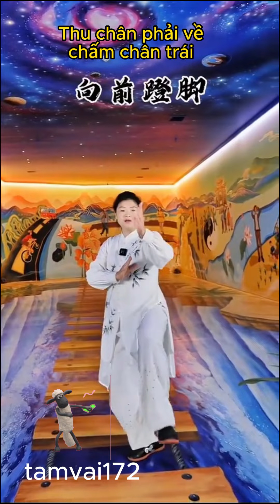Học thái cực quyền trong vòng 1 phút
Học Thái Cực Quyền trong vòng 1 phút không thực sự có thể giúp bạn nắm vững môn võ này, nhưng bạn có thể bắt đầu với một cái nhìn tổng quan về những bước cơ bản. Dưới đây là cách bạn có thể nhanh chóng bắt đầu:

Tư Thế Cơ Bản:

Tư thế Ngũ Hành: Đứng thẳng với hai chân rộng bằng vai, tay thả lỏng bên cạnh cơ thể, và tập trung vào việc giữ thăng bằng và thư giãn.
Học Một Động Tác Cơ Bản:
Đây là một động tác cơ bản trong Thái Cực Quyền. Tập trung vào các chuyển động từ từ, nhẹ nhàng và kiểm soát.
Kỹ Thuật Hít Thở:

Hít thở sâu và đều. Trong Thái Cực Quyền, việc điều hòa hơi thở rất quan trọng. Hãy cố gắng hít vào khi bạn mở rộng cơ thể và thở ra khi bạn co lại.
Di Chuyển Chậm Rãi:
Thực hành di chuyển từ từ và chú ý đến cảm giác của cơ thể. Các chuyển động nên mượt mà và liên tục.
Tập Trung Vào Sự Thư Giãn:
Thái Cực Quyền nhấn mạnh sự thư giãn và chuyển động chậm rãi. Cố gắng thư giãn cơ bắp và giảm căng thẳng trong khi thực hiện các động tác.
Đây chỉ là một cái nhìn tổng quan rất cơ bản. Để thực sự học và làm chủ Thái Cực Quyền, bạn sẽ cần nhiều thời gian luyện tập và có thể cần hướng dẫn từ một giáo viên hoặc huấn luyện viên có kinh nghiệm.